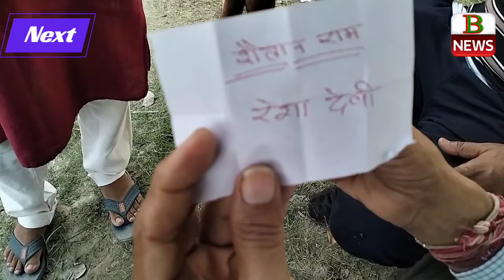देवरिया का यह व्यक्ति बिना बताए जान लेता है मन की बात पहले ही लिख देता है पर्ची में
bnews

b newsnews
news b
 b news
B NEWS
NEWSB
BNEWS
B NEWS BHOJPURI
BNEWSBHOJPURI
B NEWS DEORIA
BNEWSDEORIA

salempur news
laar news
bhatni news
khukhundu news
pathardeva news
rudrapur news
gorkhapur news
gonda news
mau news
gopalgnj news
shivan news
basti news
gonda news
mahrajganj news
gorkhapur films city
noida films city
vanarsh news
up news in hindi,
up news in hindi live today,
up news in hindi live,
up news in hindi today,
live tv up news in hindi,
latest up news in hindi,
current up news in hindi,
up news live today in hindi azamgarh,
up news live today in hindi ayodhya,
up news live hindi all channel,
up anganwadi latest news in hindi,
up cm yogi adityanath today news in hindi live